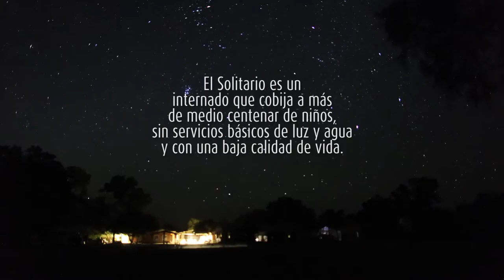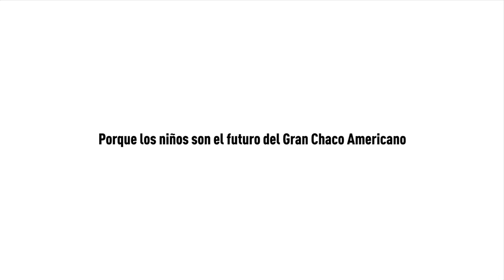La Luz del Solitario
CAF apoya la Iniciativa Chaco Trinacional de la Fundación Moisés Bertoni, en el Chaco Paraguayo, ubicado en la cuenca media del Río Pilcomayo, que comprende Paraguay, Argentina y Bolivia. Este proyecto promueve el fortalecimiento económico en la zona y busca crear una visión de desarrollo sostenible del Chaco a nivel regional. En el marco de esta iniciativa, el programa de apoyo al Internado de niños “El Solitario” busca llevarles servicios de luz y agua potable para mejorar su calidad de vida y brindarles un futuro mejor.